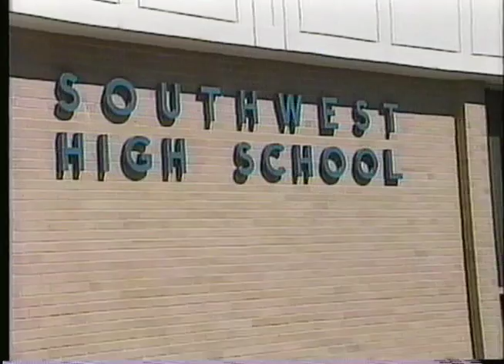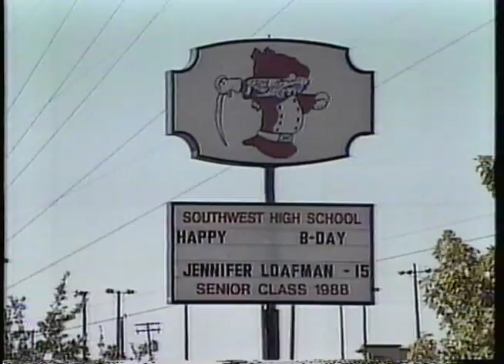Rebel Flag Racism at South West High School in Fort Worth Texas 1990